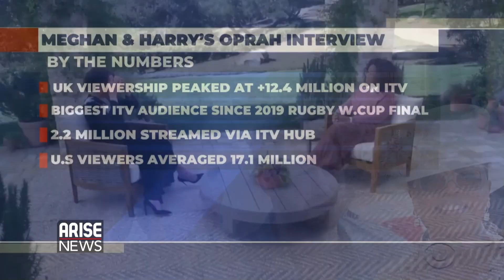Oprah, Meghan, and Harry Boost Furniture Sales!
ARISE Correspondent Adefemi Akinsanya spoke to the Global Business Report about the explosive Royal interview Prince Harry and Meghan Duchess of Sussex granted Oprah Winfrey. Beyond the eye-popping viewer ratings, she also discussed the power of the celebrity brand which led to the furniture featured in the interview selling out online!